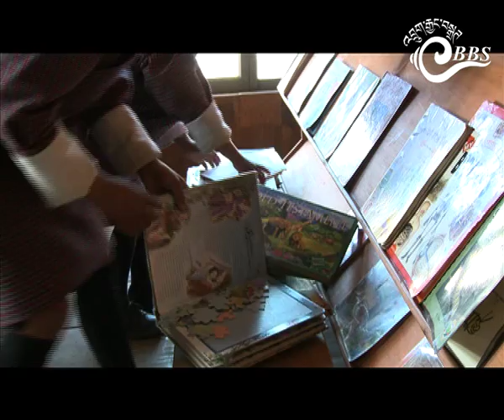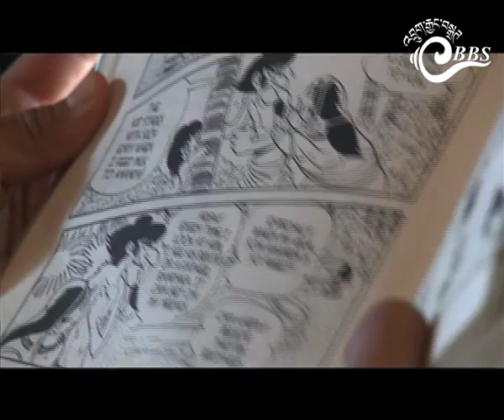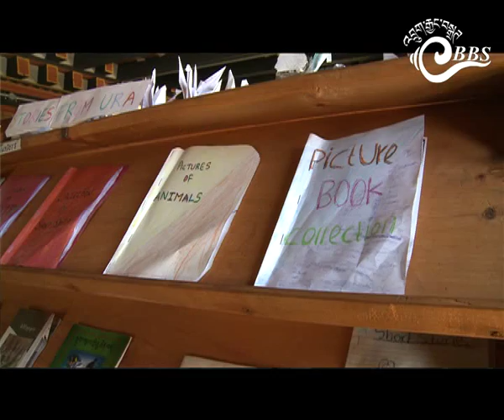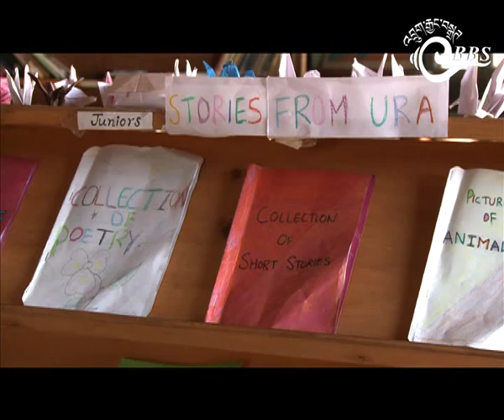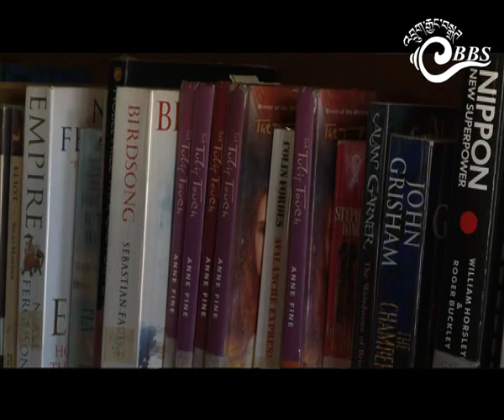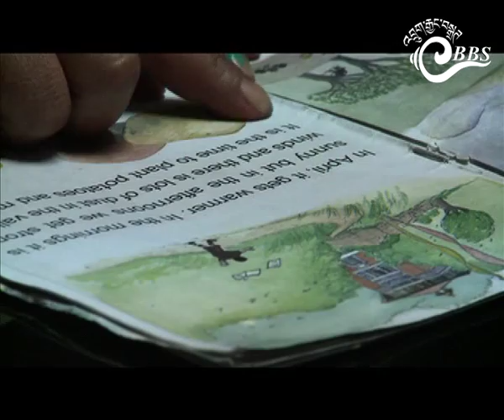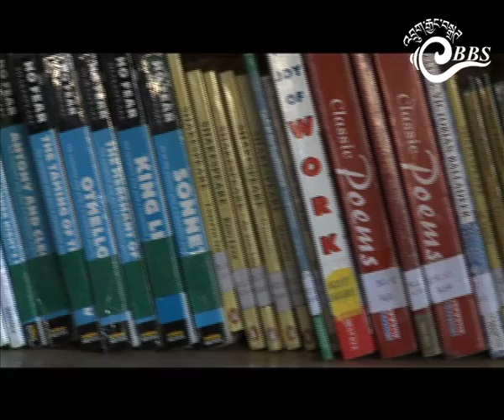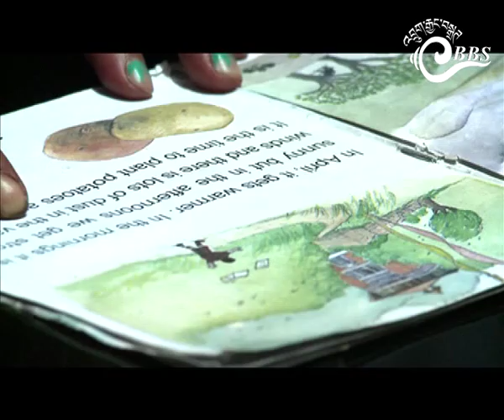INSIGHT- Reading culture in rural Bhutan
Ever since the establishment of community libraries in some rural pockets of Bhutan, several children and youth in these communities, have sort offound their comfort in books.

These are some of the stories from Ura Community in Bumthang.